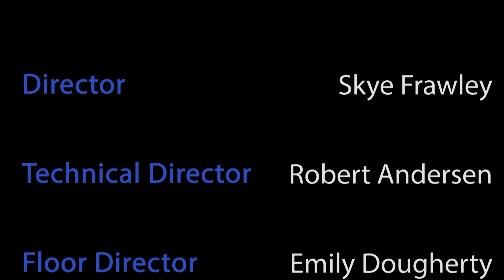Straight Jacket Feeling - Belmar Bridge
Director - Skye Frawley
Technical Director - Robert Andersen
Floor Director - Emily Dougherty
Audio Mixers - Kevin Potucek, Ryan Maurer, Andrea Baumgarten
Graphics - Kevin Potucek, Nikos DeGruccio
Lighting - DJ Landau
Camera Operators - Chris Ortiz, David Zara, Sam Herman, Dan McGann, DJ Landau
Post Production - Robert Andersen

Special Thanks to - The School of Arts and Communications and The Boards of WTSR and LTV